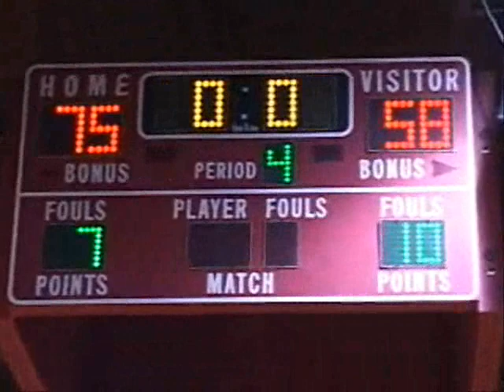Petersburg High School Basketball Team Highlights from HSHS Game 09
PHS vs Highland Springs 2009 in Petersburg, VA